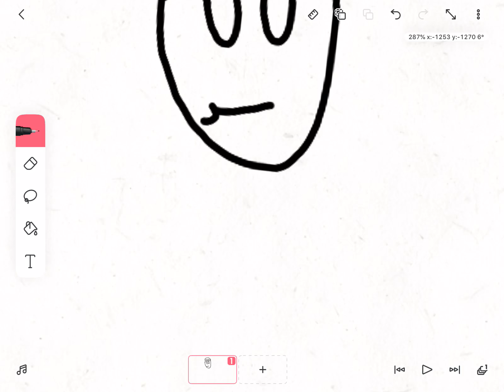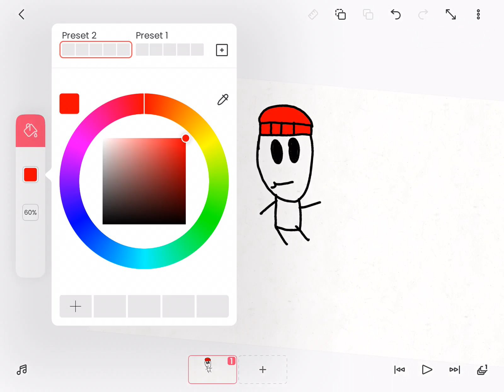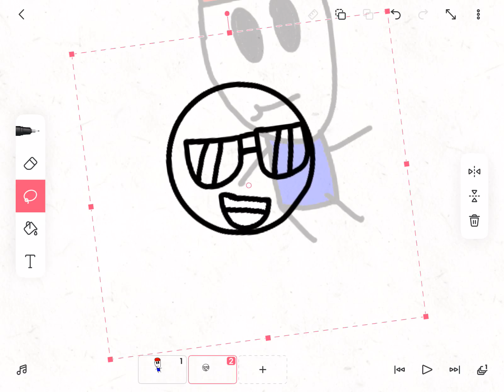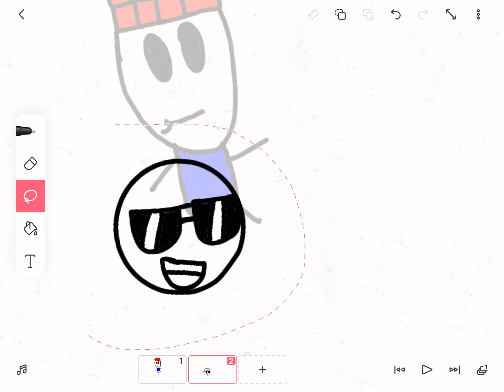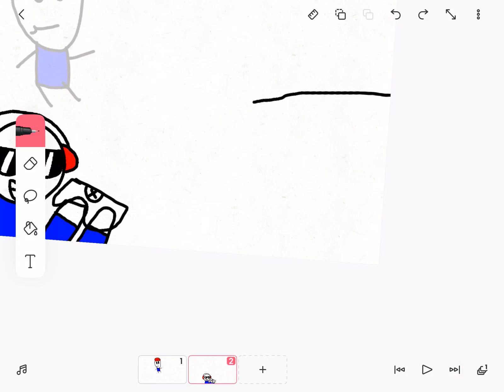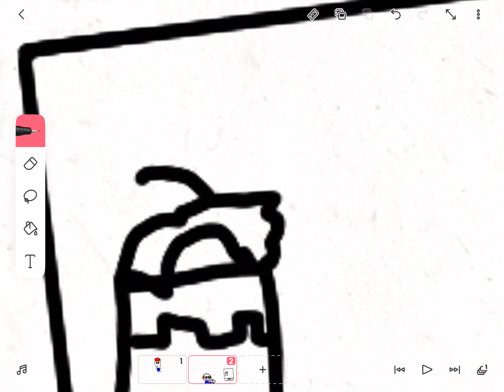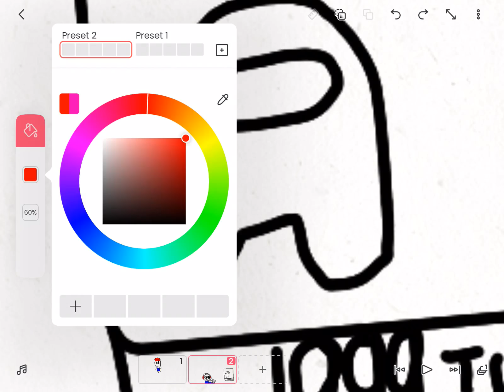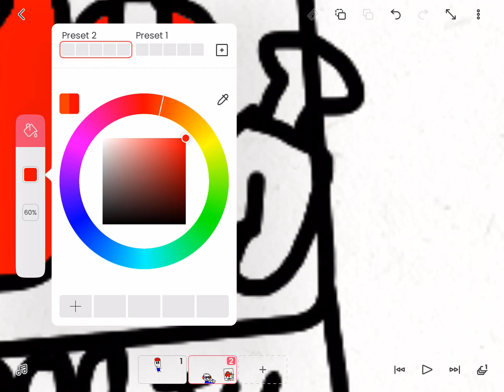I tried a a animation fast paint